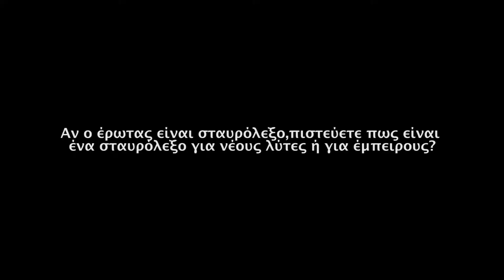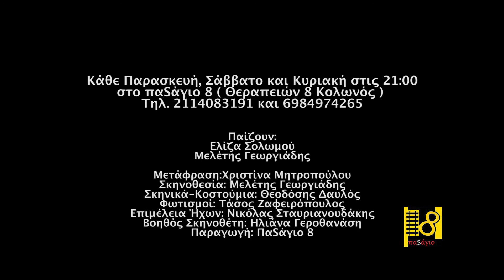2 ΟΡΙΖΟΝΤΙΩΣ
Σποτ για την Θεατρική παράσταση "2 Οριζοντίως".
του Τζέρι Μάγερς Διαρκεια : 75 '

Σκηνοθεσία : Μελέτης Γεωργιάδης
Ερμηνεύουν: Μ. Γεωργιάδης, Ελ. Σολωμού.

Ένα ταξίδι φέρνει κοντά έναν άντρα και μια γυναίκα, σε μια ρομαντική κομεντί που αναδεικνύει την αξία της αγάπης

Κάθε Παρασκευή, Σάββατο και Κυριακή στις 21:00 στο παSάγιο 8 (Θεραπειών 8 Κολωνός )

Παραγωγή Σπότ : Avalon Productions